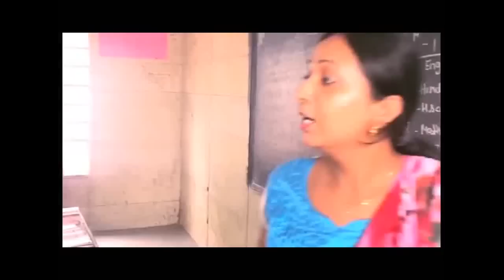National Bravery Awards 2016 : 25 young bravehearts to be honoured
Twenty five children, 3 girls and 22 boys have been selected for the national bravery awards 2016.
A BANGANGA teen, Mohit Mahendra Dalvi, has been selected for National Bravery Award. Dalvi (14), who saved his 10-year-old neighbour fromdrowning in Banganga lake April last year is among the 25 children from across the country and four across Maharashtra to be selected as the winners of 2015 National Bravery Awards.

On the evening of April 25, Krishna Pashtye was playing near the steps of Banganga lake in Walkeshwar, when she accidently slipped inside the lake. Krishna was said to have stuck in a ditch 25 feets under the lake. Out of the crowd of hundreds of onlookers, Dalvi was the only one who jumped into the lake dived in and managed to save the girl.